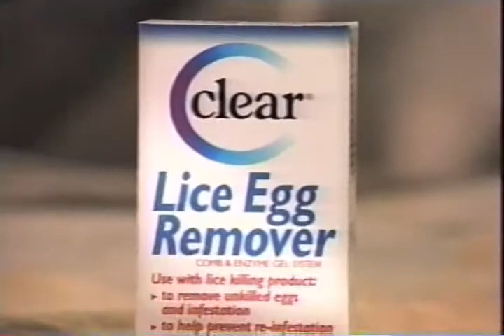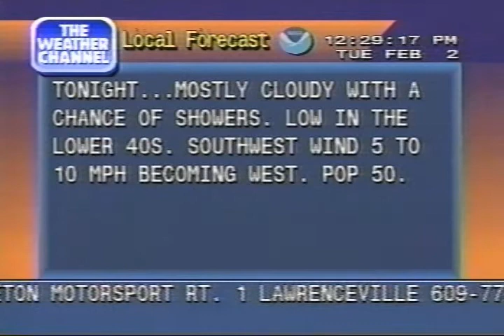Weather Channel clip with Local Forecast, 1228 PM - 1236 PM Tuesday February 2 1999